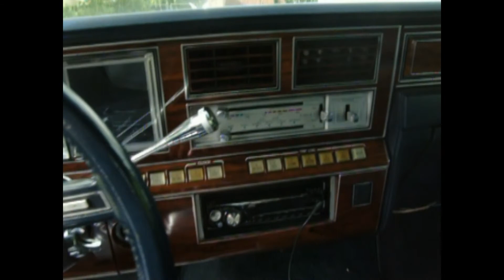Lincoln MkVI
My Lincoln Continental Coup MkVI